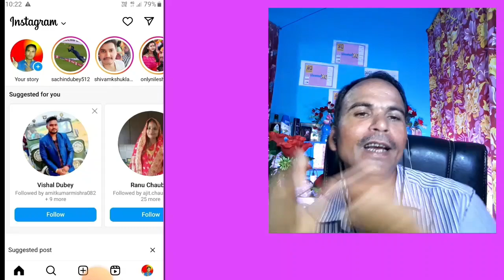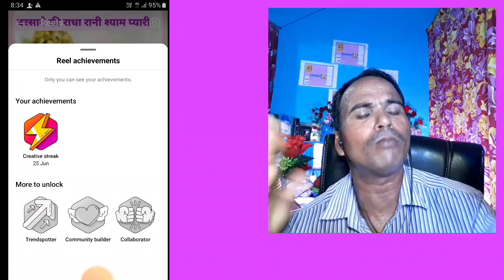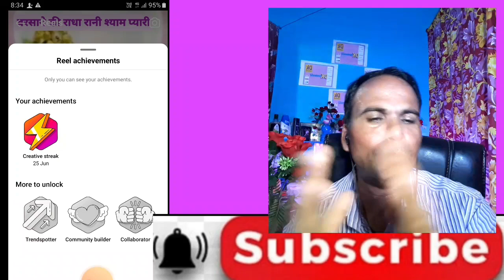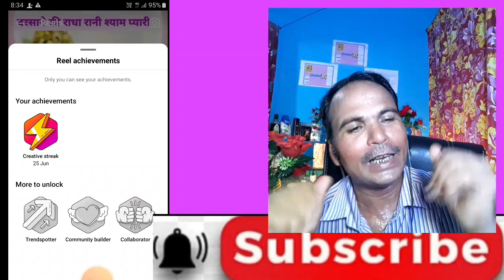Instagram your achievements | Instagram achievements kya hai|Instagram achievements unlocked| Instag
video me mene bataya hai Instagram achievements problem solution

Instagram unlocked achievements views your achievements on this reel